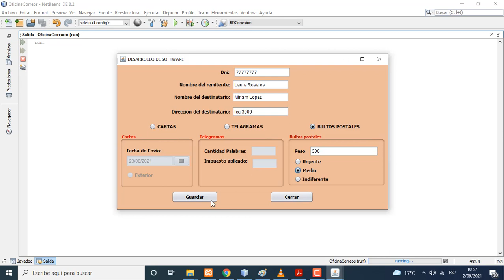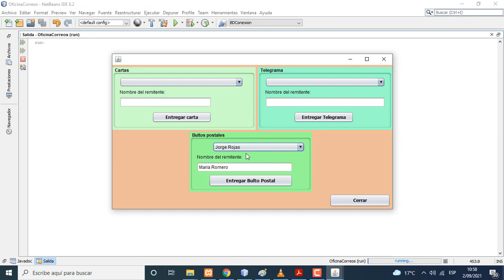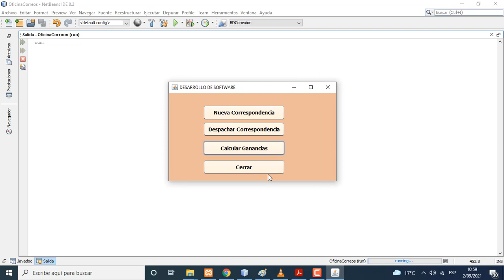Proyecto Oficina de Correos en Java y Mysql.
La aplicación debe ser capaz de responder a las siguientes funcionalidades:
Recibir nueva correspondencia
Despachar correspondencia.
Entregar correspondencia personalmente presentando nombre y dirección.
Calcular las ganancias que se percibirán por toda la correspondencia acumulada si se sabe que el precio a pagar cada tipo es:
Precio Telegrama = cantidad de palabras * 0.10 pesos * impuesto aplicado
Precio Carta = Si lleva más de 10 días de enviada 5 pesos + 5 pesos si es del exterior. Si no lleva más de 10 enviada 8 pesos + 3 pesos si es del exterior.
Precio Bulto = Peso * 4 pesos + (10 pesos si es urgente o 8 pesos si es medio urgente)